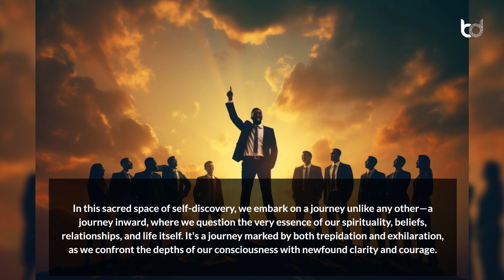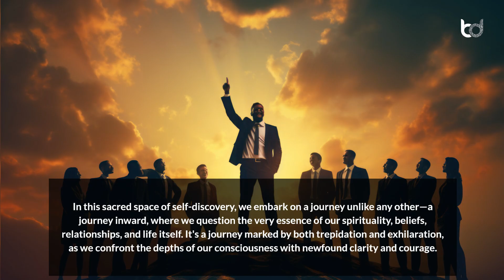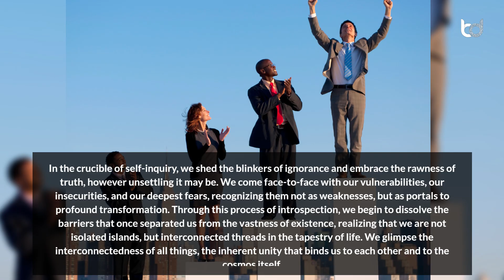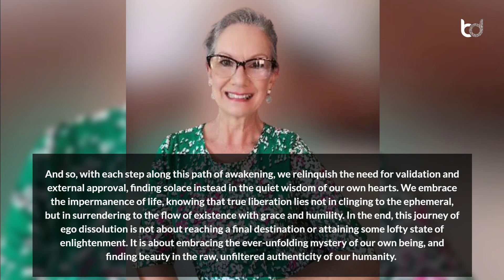The awakening of the mind, body, and soul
Welcome! Dr. Madelaine Gomes, she is the Founder of ‘The Ultimate Connection’. She is also an International Keynote Speaker. Madelaine is also an Executive business coach with 35 years of business and leadership experience. She is also a Doctor in Metaphysical Science.

In the article “The awakening of the mind, body, and soul”, Madelaine speaks about the transformative journey that calls us to confront our deepest truths and embrace the raw authenticity of our existence. It is not a path of instant enlightenment but a continuous unfolding, where we release the shackles of ego, fear, and conditioning, finding liberation in surrender and self-discovery.

Designation: Founder | Keynote Speaker
Company: The Ultimate Connection
Country: South Africa